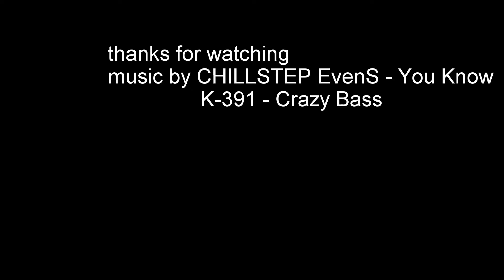28Th Street 7/12/14 pittsburgh car scene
hi guys trying my best to edit still a rookie but this is some stuff i took with my gopro at the the car meet last night it was crazy this video doesn't do it right for how many cars where there. lets do it again..
thanks to ACTIVITY MUSIC